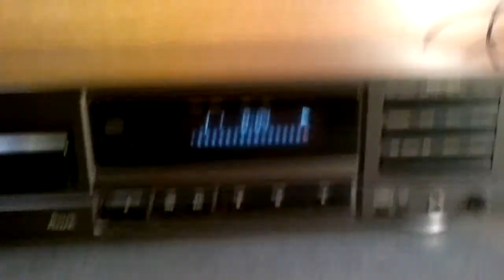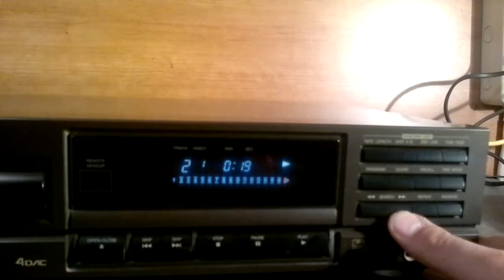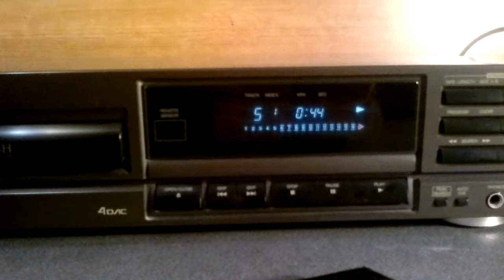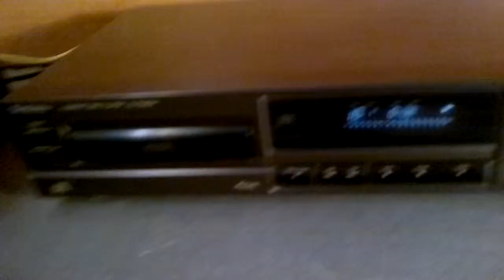lett cd technics sl pg200a